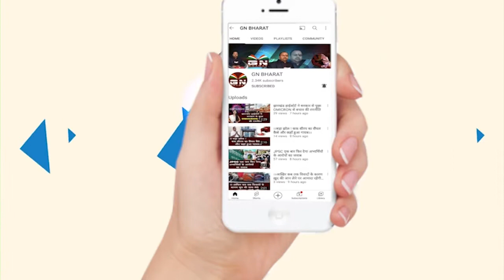जलाने की धमकी के बाद बेटे को कर रही मां याद, कैसे होगा मिलन बिना कांटेक्ट के, देखिए इस रिपोर्ट में..